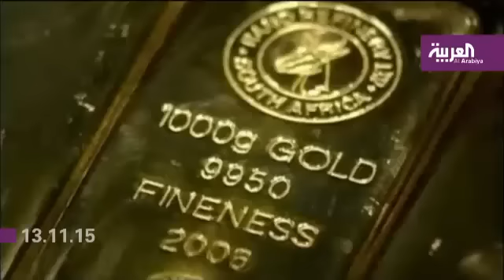نشرة اقتصاد_العربية للساعة 12 بتوقيت السعودية ليوم الجمعة 13.11.2015